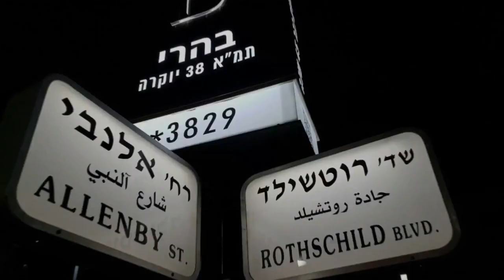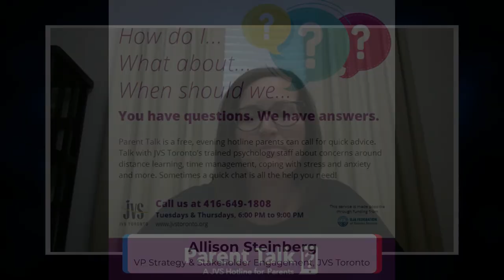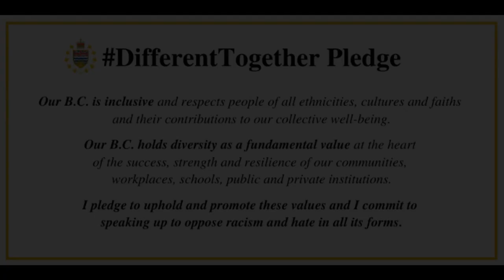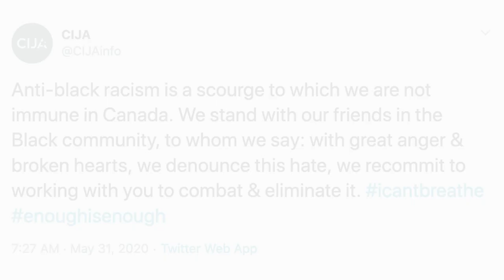We hope this episode gives you pause | Canadian Jewish Views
We hope this episode gives you pause.

Show-Notes

Gail Adelson-Marcovitz
President, Federation CJA Board of Directors

Parent Talk Hotline:
Robert Gauthier, Manager of Psychology Services, JVS

This Week in Advocacy:

York University President’s Initiative on Open and Respectful Dialogue

Words of Wisdom:
Rabbi Idan Scher, Machzikei Hadas, Ottawa

Image of Einstein. By Ferdinand Schmutzer [dead link], archived copy (image), Public Domain,

Incidental and closing Music: Norman Gabriel Nurmi
Time Travel sound clip, Sound Bible
Travel through space video clip, Daniel Bladini